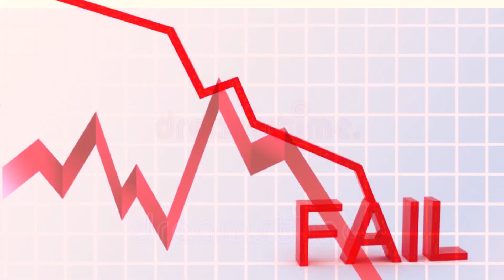Kal Aaj Kal Title Song FT. abhikism || Nirmalya Humtoo Dey || Mainak Sinha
2 Peter 2:19
They promise them freedom, but they themselves are slaves of corruption. For whatever overcomes a person, to that he is enslaved.
-The Bible

A song wants to say a lot of things but many a times it loses its thoughts due to many such reasons of this uncanny cruel world,where every other person is a slave of the system.

This particular song has its own language of freedom questioning the system if it would allow to live & breath.
This is our first ever humble attempt to make a film and
it really feels awesome when you see the completion coming and all falling in place.

Promotional Song-Kal Aaj Kal (Title)
Movie- Kal Aaj Kal
Singer,Rap & Music production -Abhik Chatterjee
Additional vocals, Mix & Master- Nirmalya Humtoo Dey
Lyrics- Mainak Sinha
Video edit & Colour correction- Abhishek Bhattacharjee — feeling fantastic.